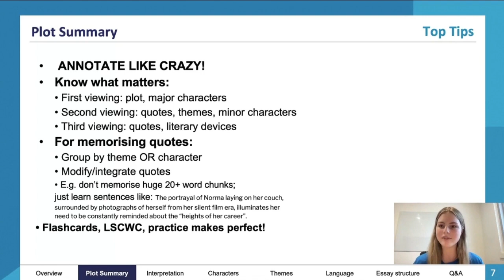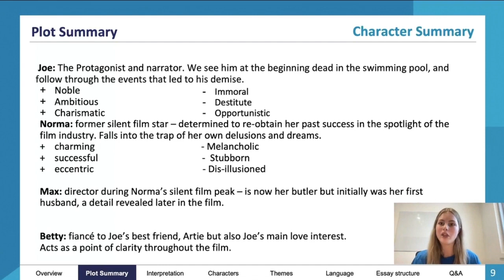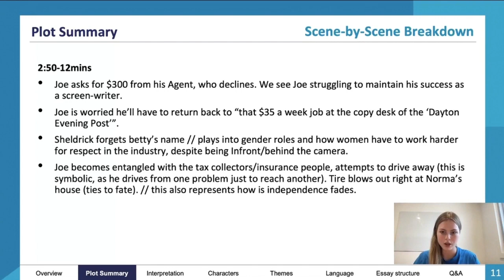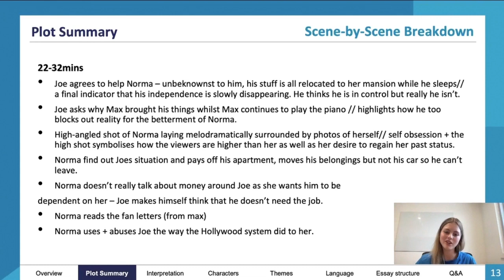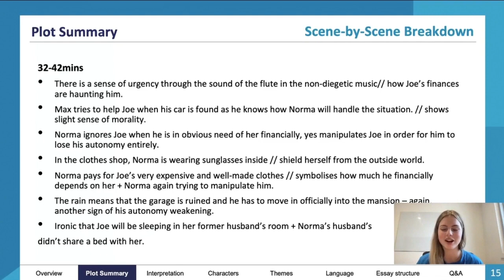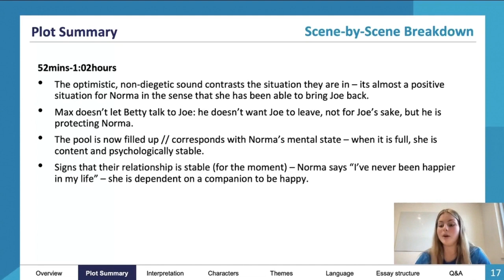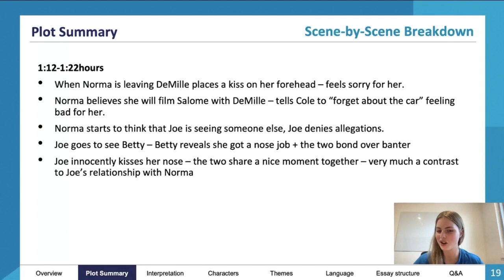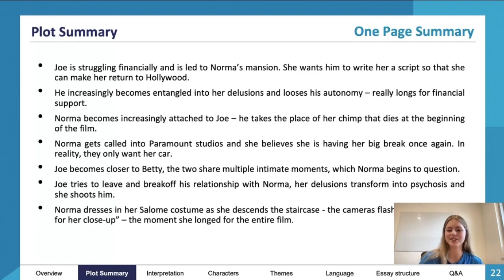Plot Summary - Sunset Boulevard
An expert summary on Plot Summary for Sunset Boulevard. Covers everything you need to know to ace your SACs and the exam!

Want more help? ATAR Notes publishes amazing Course Notes & Topic Tests for a range of VCE subjects.